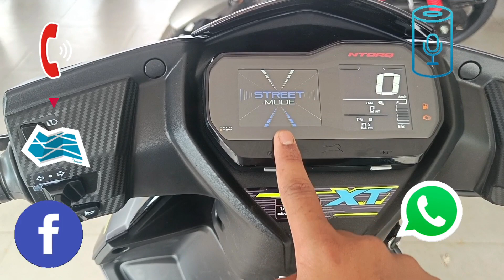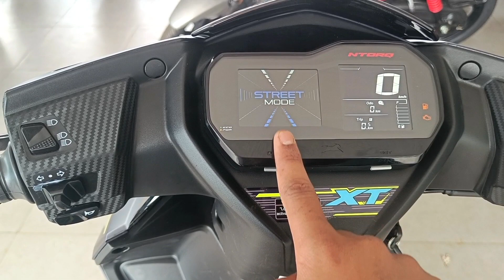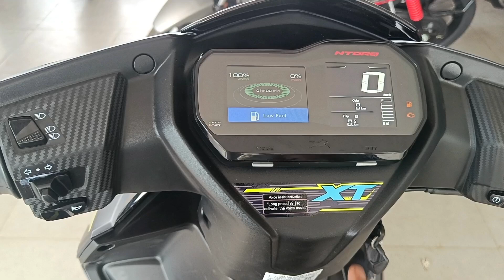Best scooter to buy in 2023 | New tvs ntorq 125 xp edition | Tvs ntorq 125 xp review tvsntorq125 XT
New tvs ntorq 125 xp edition | Tvs ntorq 125 xp review tvsntorq125 XT | Best scooter to buy in 2023
𝑆𝑝𝑒𝑐𝑖𝑎𝑙 𝑇𝐻𝐴𝑁𝐾𝑆 To  PIONEER Motors
Address  - Contai , Purba Medinipur , West Bengal